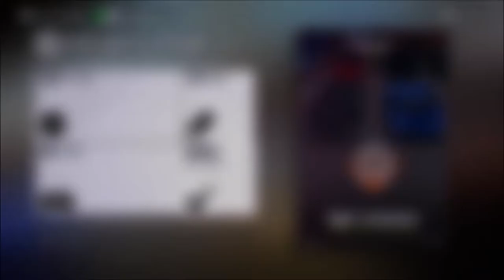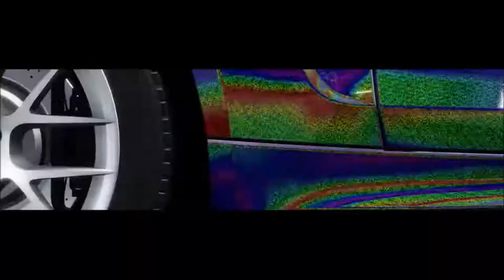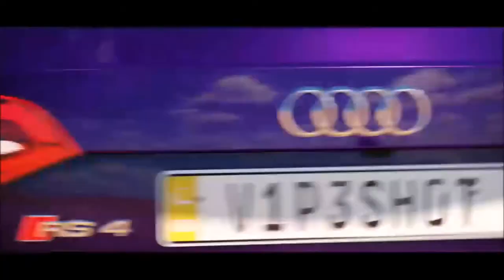FORZA HORZION 3 FUN